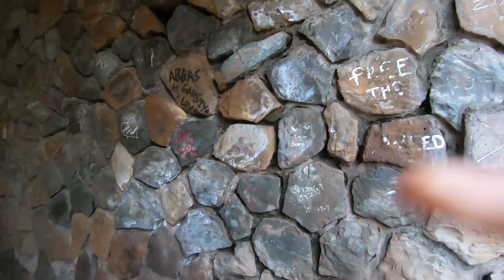Vlog 3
Hi Friends This My Third Blog. I went to Sion Qilla and  found
so Beautiful Nature. I Thought I should  Make Blog And Let people come and Enjoy the True Nature.
Best Place In Sion

Edited on Final cut Pro On Imac